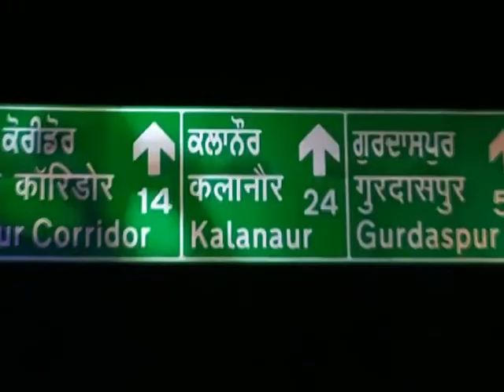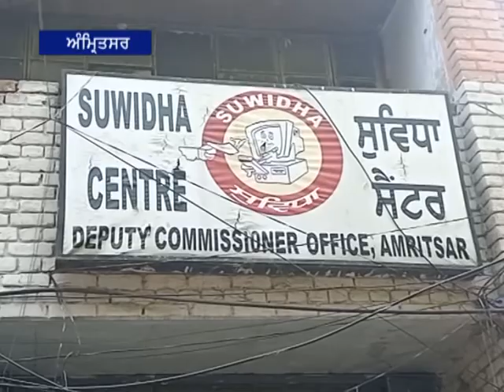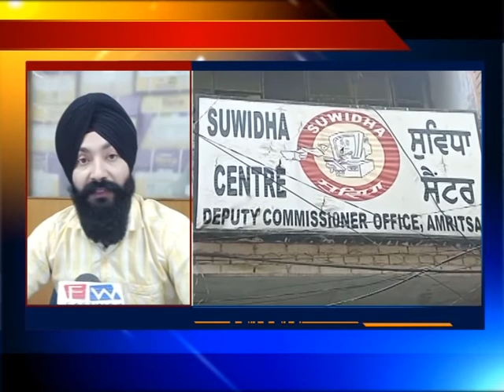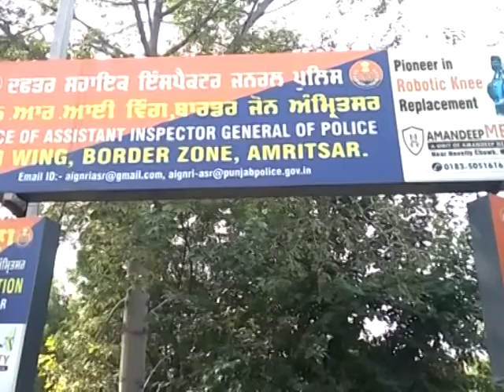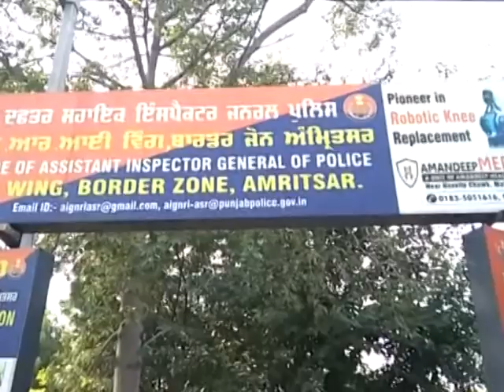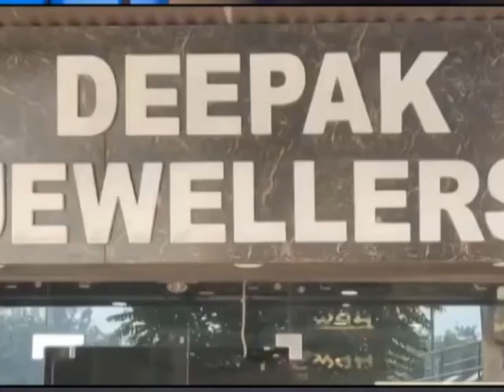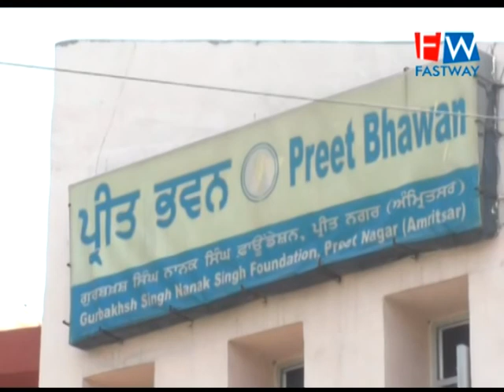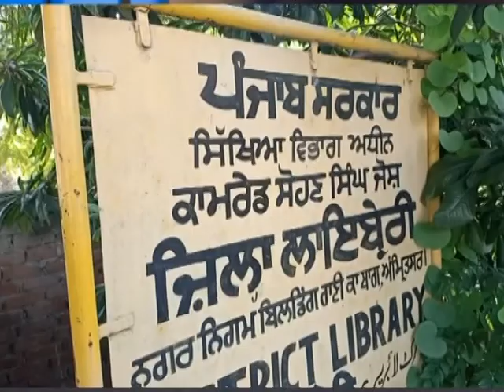16 October 2021 main news stories fastway Amritsar khabarnama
16 October 2021 main news stories fastway Amritsar khabarnama